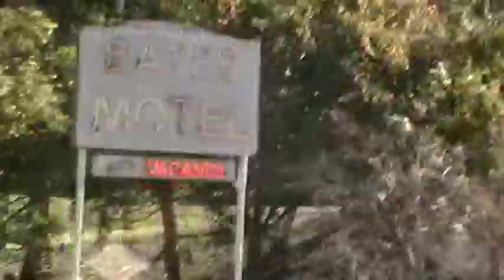Universal Studios Hollywood (P11)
11-11-10
Tram Bates Motel